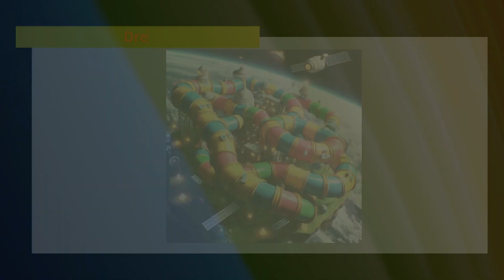Dream Journal | 03/25/2024 | Points, Heroes, and Time Imp!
## Dream Summary

This dream mixes real-life concerns with fantastical scenarios. It starts with you trying to help a family of immigrants being targeted by a malicious landlord. Your efforts are hindered by your dad's accidental obstruction. The scene then shifts to a strange mall where heroes trade points to qualify for missions. You, with imbalanced points, find yourself needing to improve your "flag points" to be a viable hero.  The dream ends with you deployed from a giant, colorful satellite training facility into a battle against a time-disrupting imp whose appearance you can't recall.